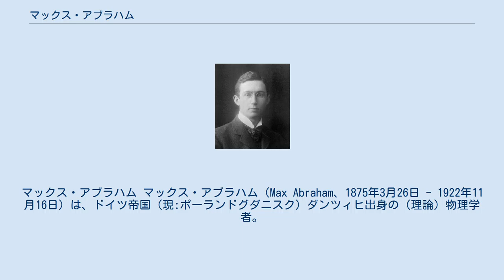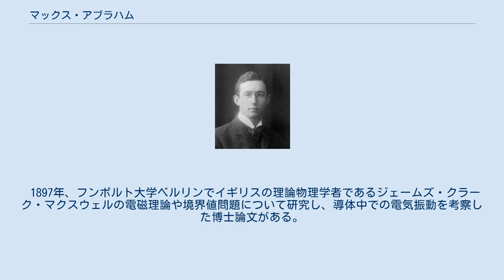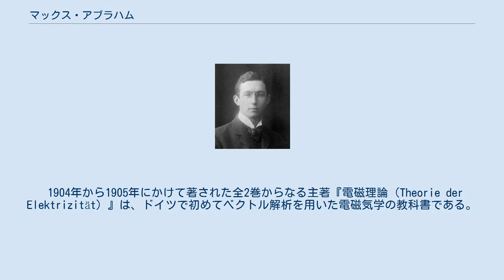マックス・アブラハム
マックス・アブラハム マックス・アブラハム（Max Abraham、1875年3月26日 - 1922年11月16日）は、ドイツ帝国（現:ポーランドグダニスク）ダンツィヒ出身の（理論）物理学者。
ベクトル記法の普及に貢献したとして名高い。
 1875年3月26日、ドイツ帝国ダンツィヒにユダヤ系商人で父はモーリッツ・アブラハム、母はセルマ・モーリッツソンの元に生まれる。
 フンボルト大学ベルリンにてドイツの物理学者であるマックス・プランクの元で学び、1897年に学位の取得と共に卒業し、その後3年間はプランクの助手を務めた。
 1900年、ゲオルク・アウグスト大学ゲッティンゲンの私講師を務めた。
 1902年に電子を剛体球とみなして電子の質量は電荷と電磁場との相互作用に起因すると言う電磁質量の理論を発表した。
しかし、1904年頃にオランダの物理学者であるヘンドリック・ローレンツはアブラハムの理論とは異なる電子は運動方向に短縮すると言う考えを発表し、論争や実験が行われ対立したが、後にドイツの物理学者であるアルベルト・アインシュタインの相対性理論により解決される。
 1908年にはアメリカに渡りイリノイ大学の物理学教授となったが大学の雰囲気に馴染めず、6ヶ月でゲッティンゲンに戻った。
 1909年、イタリアの数学者であるトゥーリオ・レヴィ＝チヴィタに招待されてミラノ工科大学にて古典力学、物理学の教授を務めるものの1914年に第一次世界大戦が始まったため、ドイツへの帰国を余儀なくされた。
その後はテレフンケンで伝送の研究をした。
 戦後になってもアブラハムは1921年までシュトゥットガルトで物理学を教えていたためミラノ工科大学に戻れず、同年、アーヘンに招かれた。
しかし、力学の教授に赴任する途中に脳腫瘍に罹り、入院した。
 1922年11月16日に脳腫瘍のためミュンヘンで亡くなった。
 アブラハムの死後、イギリスの物理学者であるマックス・ボルン、ドイツの物理学者であるマックス・フォン・ラウエはアブラハムの理論を研究した。
なお、ラウエはゲオルク・アウグスト大学ゲッティンゲンに居た頃、アブラハムより物理学を学んでいた。
 1897年、フンボルト大学ベルリンでイギリスの理論物理学者であるジェームズ・クラーク・マクスウェルの電磁理論や境界値問題について研究し、導体中での電気振動を考察した博士論文がある。
 1904年から1905年にかけて著された全2巻からなる主著『電磁理論（Theorie der Elektrizität）』は、ドイツで初めてベクトル解析を用いた電磁気学の教科書である。
 ^ アブラハム・パイス (2005). Subtle is the Lord. オックスフォード大学出版局. p. 232. ISBN 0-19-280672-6